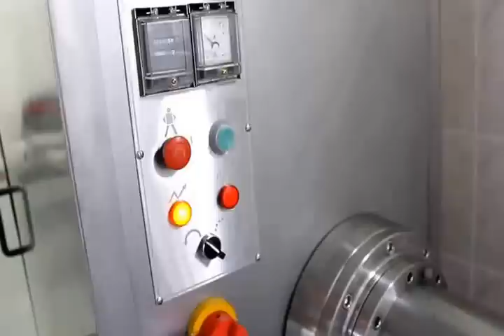NESTO - Separator Lima 200 S